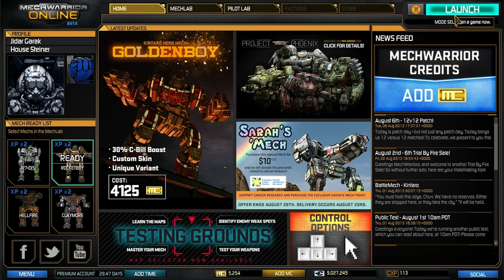Mechwarrior Online #39 - Patchtime! Golden Boy und mehr! [DE | 1080p]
➥Aufklappen und so!➥

Es wurde wieder gepatcht mit einem neuen Mech und kleineren Änderungen am Gemeplay.